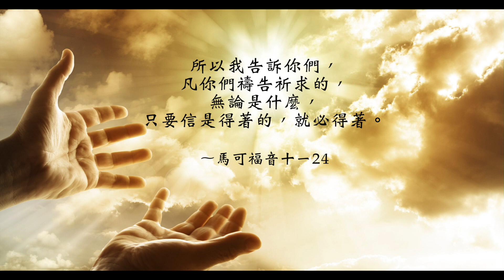【靈修時刻】2021.3.9 神不會忘記你所禱告的 ～方秀美牧師 （基督教溝子口錫安堂）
人不相信禱告，有一個原因就是：覺得禱告不靈，神不會聽我的禱告。
關於神是不是會聽你的禱告有三件事是你需要知道的，首先你要了解神當然聽見你的禱告，有時神立即應允。
有時神覺得這個時間點不是最好的，所以延遲。
有時神為著我們的益處沒有答應。
神期待人們要相信祂，學習更多的放下自己的想法，單純的信靠神，常常在這樣的時刻，就會經歷神奇妙的作為發生。